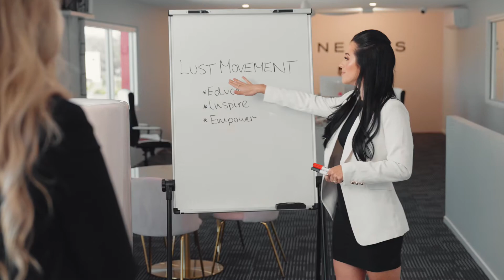SIMPLE STEP MENS SKINCARE ROUTINE | LUST MINERALS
Men's Skincare is important but doesn't need to be complicated if they want something simple. We are now offering 'FOR HIM' Bundles! The simple yet important steps to keep men's skin hydrated and nourished.

After all, men also suffer the same skin concerns women do. So it is just as important for men to look after their skin.

If you need assistance choosing the right Skincare products for your skin type, click the link and chat with us LIVE.. or complete our Skin Quiz!

Healthy Skin Starts Here.

MB01DOOJWKOGROO